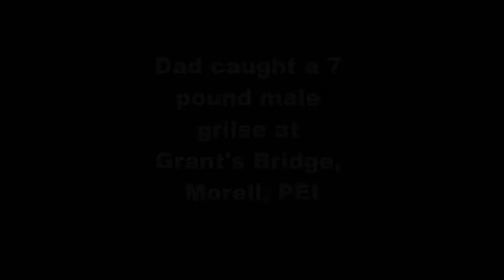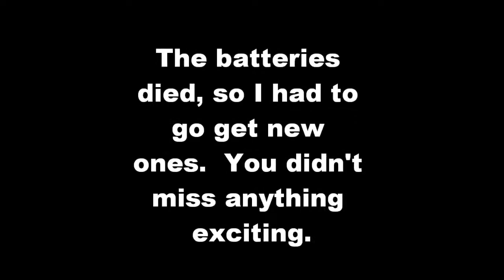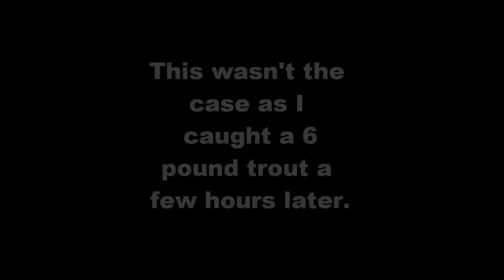Salmon at Grant`s Bridge October 13, 2010, Morell River, PEI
We finally hooked one of the salmon that have been tormenting us for a month.  Dad caught this 7 pound male grilse on the Muddler Minnow.